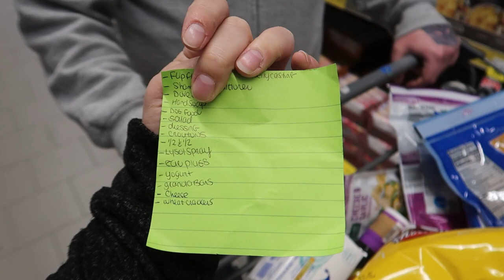I'm Starting To Dilate | Vlog 1723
02.27.20 | Day 1723

Ken is counting down the days until his time off from work, we find out Marissa is starting to dilate, another grocery shopping trip, & we shout out a couple of vloggers.

 →CHANNELS MENTIONED←
COLLUM A FAMILY:

Ken 👻: tkoprovidence
Marissa 👻: miffy.penguin

→ PODCASTS←
(BAD ADVICE)
(Warning: There may be explicit content!)